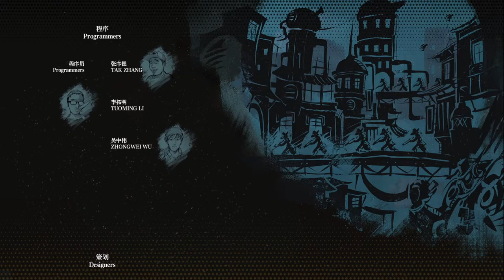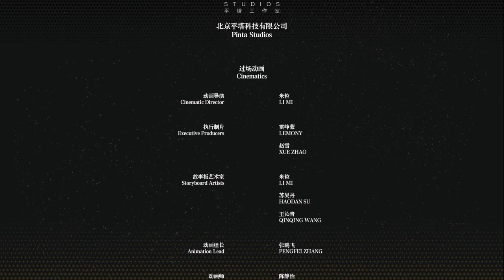Climbing torch tower - F.I.S.T.: Forged In Shadow Torch, part 5 (finale, maybe)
F.I.S.T. is a metroidvania video game developed by TiGames and published by Bilibili. It was released on PlayStation 4 and PlayStation 5 on September 7, 2021,followed by a Windows port on October 3, 2021.  It also received a port to the Nintendo Switch in July 2022, and XBox Series X/S in June 2023.  The game follows Rayton, an anthropomorphic rabbit and former ace pilot who, using a giant mechanical fist, rises up against the robotic Legion that has invaded Torch City in an effort to liberate it from its oppressors.

I'm not normally a fan of the metroidvania type games, but this one caught my attention.  This could be a one-and-done stream just to show the game, or it could end up as another full playthrough, depending on feedback.